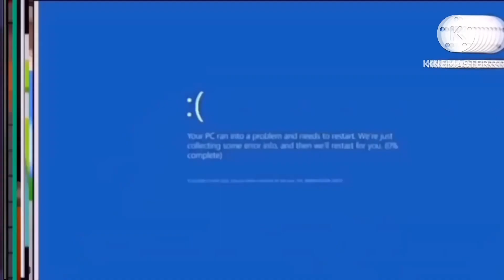10 Shuric Scans With Are Slides (My Own Version) V5